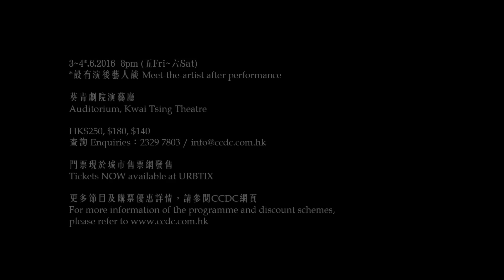《煙花‧冷》製作花絮 (精華版) Fragile Beauty - Making of (Essentials)︳城市當代舞蹈團 CCDC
藏族編舞家－桑吉加駐團首作《煙花‧冷》

曾有很多輝煌燦爛的城，如夜空中的煙花，在最璀璨的瞬間轉冷成灰……
繼《那一年‧這一天》後，CCDC駐團編舞家桑吉加再度夥拍實驗音樂家李勁松，創作全新節目《煙花‧冷》，以強烈的動感，能量澎湃的舞蹈，訴說「我城」的故事。

3~4.6.2016 (五、六) 晚上8時
葵青劇院演藝廳
$250, $180, $140

 『音樂作品於2016年由城市當代舞蹈團委約，費用由香港作曲家及作詞家協會轄下的「CASH音樂基金」贊助。』

CCDC保留更換表演者的權利

【SANG Jijia New Production - Fragile Beauty】
Were there cities, glorious as fireworks in the sky, vanished at the height of their magnificence. The loving dwellers within were scattered to the four winds.
After As If To Nothing, CCDC Resident Choreographer SANG Jijia reunites with experimental musician Dickson DEE to create Fragile Beauty – a story of cities told through the powerful and exquisite language of movement.

3~4.6.2016 (Fri, Sat) 8pm
Auditorium, Kwai Tsing Theatre
$250, $180, $140
Ticket available at URBTIX:

 The music is commissioned by City Contemporary Dance Company in 2016 with sponsorship from CASH Music Fund.

CCDC reserves the right to substitute artists.